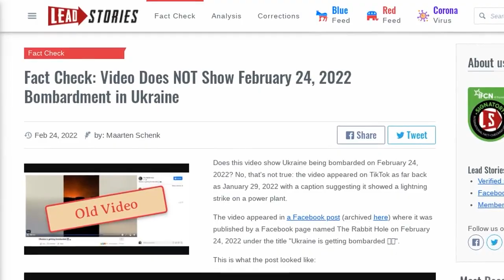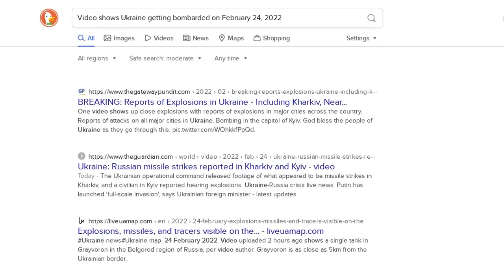Fact Check: Video Does NOT Show February 24, 2022 Bombardment in Ukraine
Does this video show Ukraine being bombarded on February 24, 2022?  No, that's not true: the video appeared on TikTok as far back as January 29, 2022 with a caption suggesting it showed a lightning strike on a power plant.